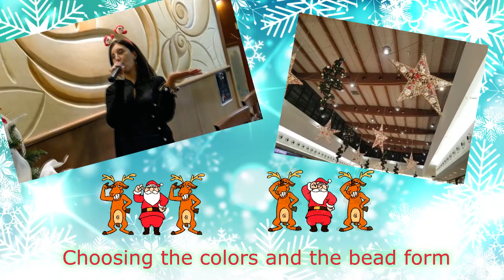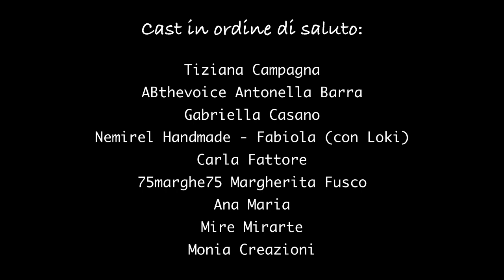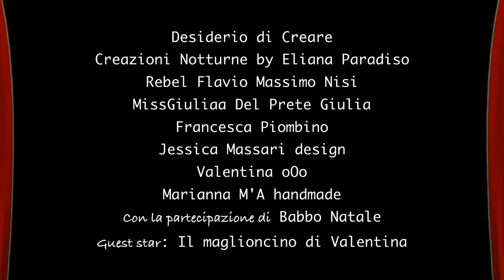* Jingle Bead Rock *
DESCRIZIONE:
 🎁⛄Tanti AUGURI sinceri da tutti noi!🎅🎄

Per la slitta, L'albero di Natale, la cornice blu con i fiocchi di neve e la neve: